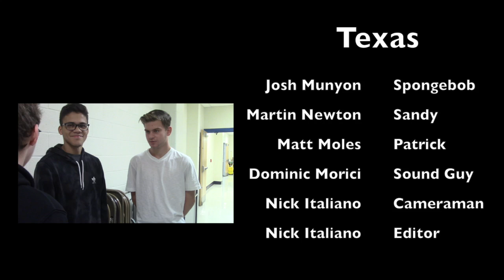Nick Italiano texas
The most challenging part about shooting a 3-person conversation was trying to do the over the shoulder shots and not get the closest persons face to take over half of the screen. We had to position the camera perfectly so it was just right. Now that I'm done with this project, my strength was positioning the camera perfectly. I felt that I knew what to do in this project more than previous projects. As a group, we recited our lines with fluidity. We also filmed the project in only 1 and a half days easily. The next film I make that has a 3-person conversation I will be sure to incorporate more camera angles in my editing and make it more smooth.